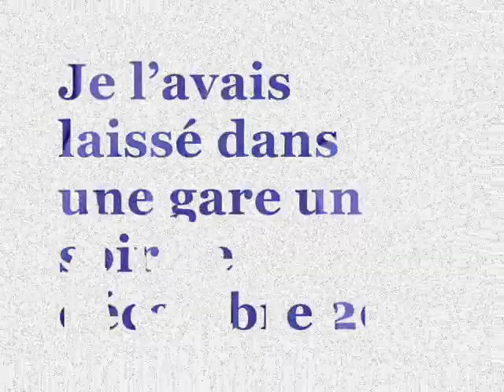La route des trois secrets !!